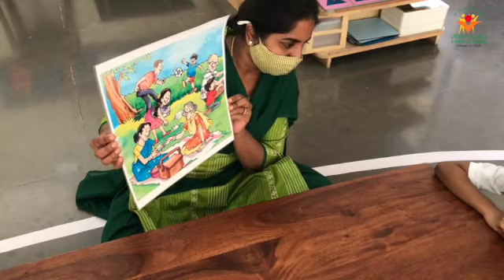ಕನ್ನಡ ಭಾಷೆಯ ಪರಿಚಯ, ಸಂಚಿಕೆ 4 Kannada Language Presentation Episode - 4 Development of Speaking Skills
This episode presents activities for the development of the speaking skills of children. The activities include Tell me, tell me, What you saw! Identify the name; where am I? How did I do? Activities with nomenclature cards and scenic pictures, the narration of real-life experiences, Magic Corner, Antyakshari, storytelling, story building, conversation, etc.